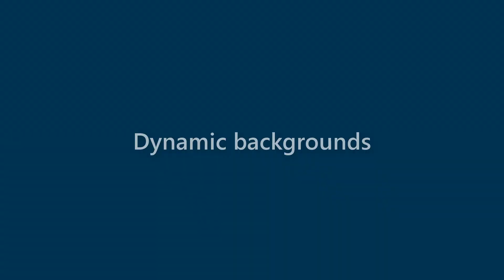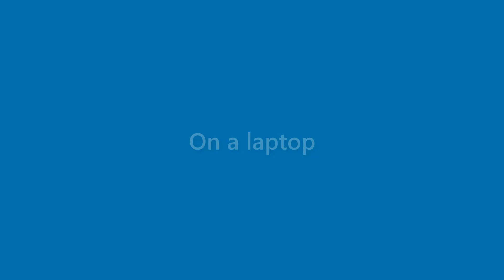Maurice Fuentes - appearance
Name Look - Maurice Fuentes - appearance. In this video we present "Maurice Fuentes" name look and feel in various scenarios.
This video will cover:
How does "Maurice Fuentes" look as a personal letterhead?
How does "Maurice Fuentes" look on a business card?
How does "Maurice Fuentes" look on a computer/laptop screen?
How does "Maurice Fuentes" look with different background colors?
How does "Maurice Fuentes" look with various fonts?